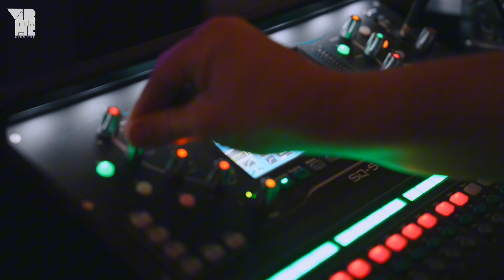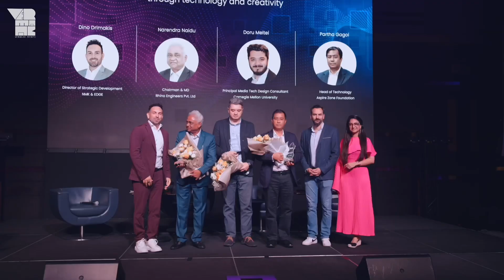Edge Interactive / Vermaak Events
We are the best event management team in town
Our expert event management team is here to transform your vision into reality and ensure every detail is executed flawlessly. With a proven track record of delivering exceptional events, we are the top choice for creating unforgettable experiences in our community.
Executive Event Production
Dancers & Performance Artists
Celebrity Recruitment
Event Conception Theme Decor
Custom Invite Creation
Creative Signage & Branding
Audience Procurement
Model Outreach